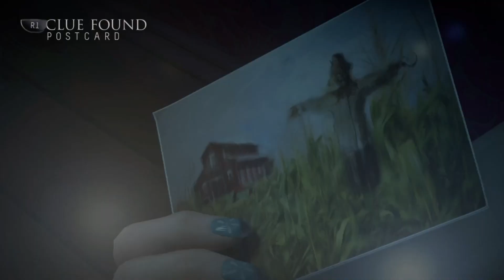Until Dawn Gameplay Walkthrough Part 5 OIJA BOARD!-(PS4 Pro)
Hello guys and welcome back, today we continued playing the UNTIL DAWN PART 5 Oija board, I hope you guys enjoyed it and don't forget to subscribe to my channel for more upcoming videos thanks.